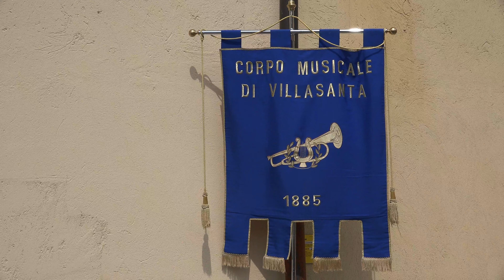A DAY AT THE CIRCUS - Corpo Musicale di Villasanta 2023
Brano tratto dal CONCERTO VITA D'ARTISTA,
Corpo Musicale di Villasanta
diretti dal Maestro Carlo Zappa
7 maggio 2023 - Villa Camperio - Villasanta (MB)